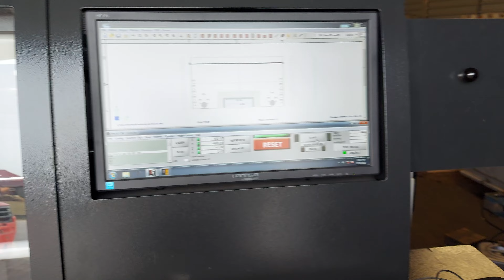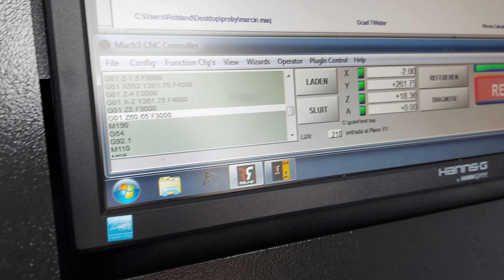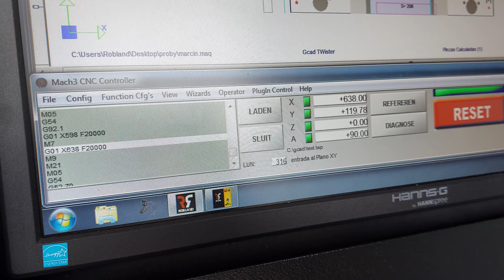wiertarka cnc robland